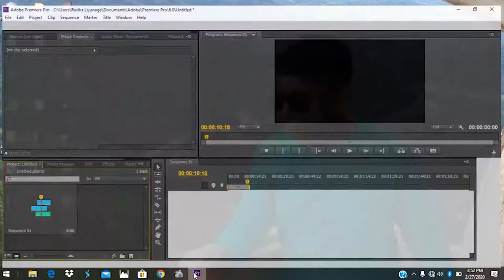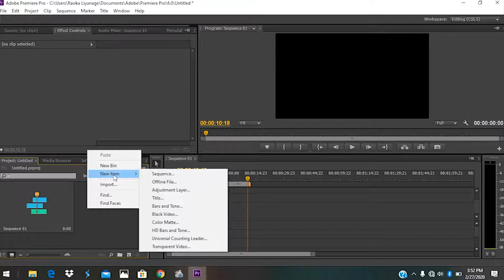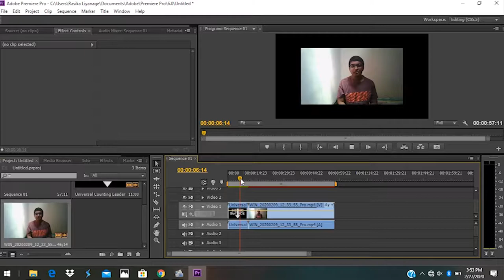වීඩියෝ එඩිටින් ගැන වැදගත් යමක්